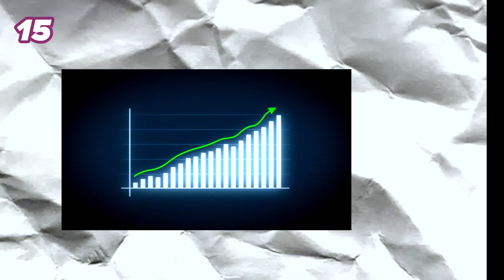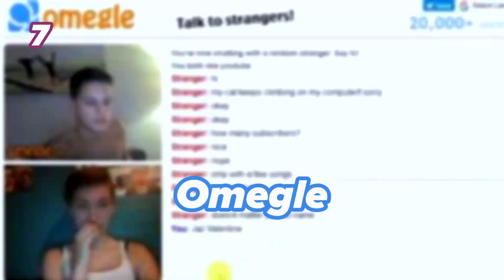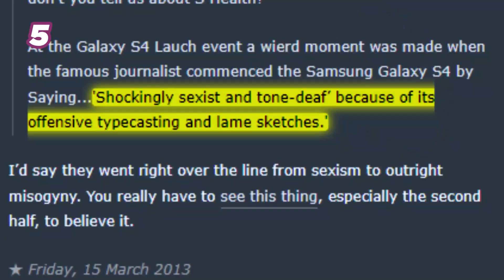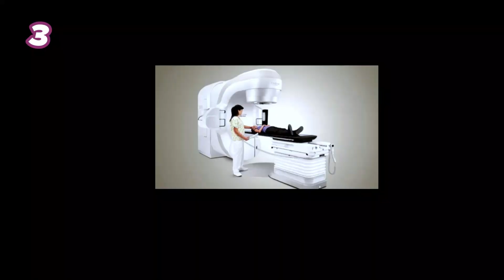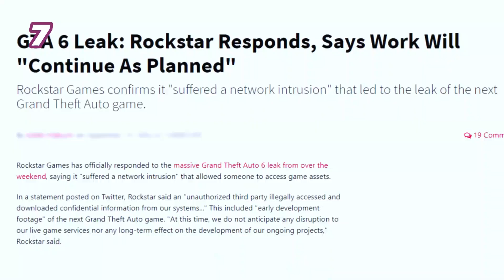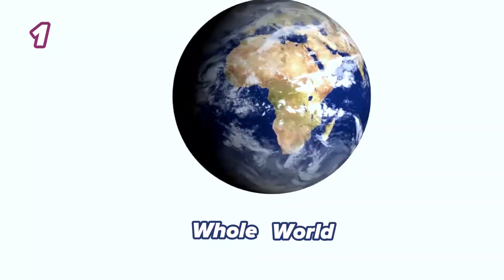15 Massive Tech Fails That Will Make You Cringe!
In this video, I'm going to be sharing with you the biggest tech fails in history from the stupidest to the funniest, weirdest,, and the Deadliest. So  have fun, and watch till the end you don't want to miss anything